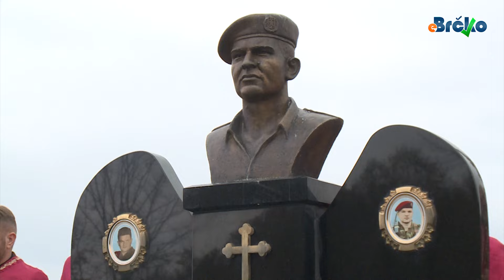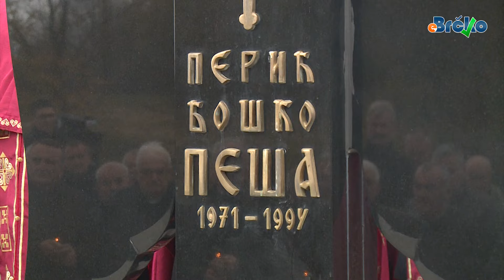Brčko: U Ražljevu služen parastos komandantu Bošku Periću Peši (VIDEO)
Na groblju u Ražljevu kod Brčkog danas je služen parastos Bošku Periću-Peši proslavljenom komadantu specijalne jedinice „Peša“, Prve posavske brigade Vojske Republike Srpske koji je život izgubio prije 30 godina u borbi za srpski narod i odbranu Republike Srpske.